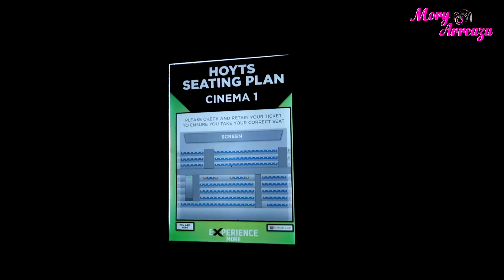Playa Nocturna en Australia + VLOG 79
Yo soy Mory Arreaza Licenciada en Comunicación Social,  Locutora y Modelo Venezolana, Actualmente estoy viviendo en Australia.
Soy amante de la moda, el maquillaje y la belleza por eso en este espacio quiero compartir con ustedes muchos consejitos, tips, secretitos y por supuesto mostrarles también un pedacito de mi vida.

Tendremos DOS videitos fijos cada semana =D y de vez en cuando hay semanas con un video extra, es decir, TRES videos en semanitas especiales.

Besitos!